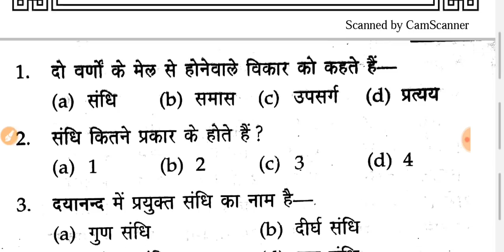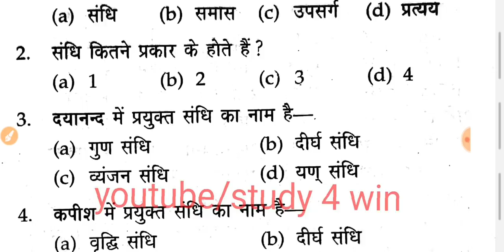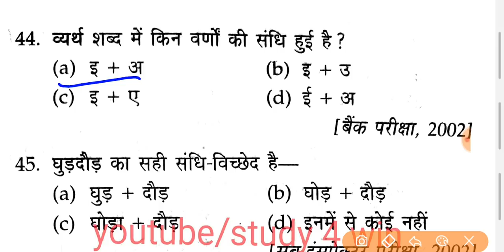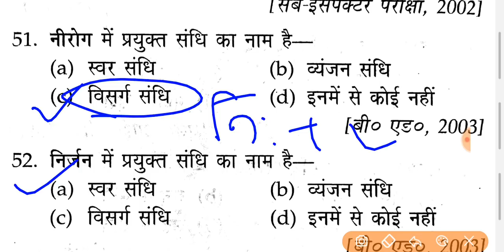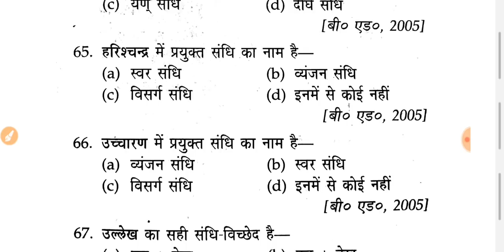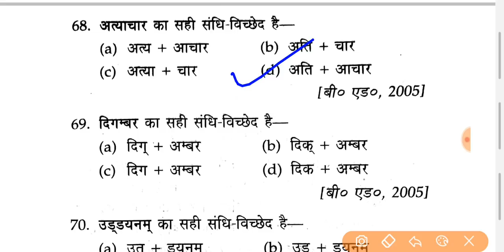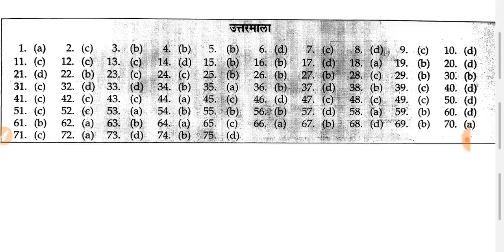UPTET 2019||संधि के कितने जानकार हैं आप || जानें इस वीडियो में